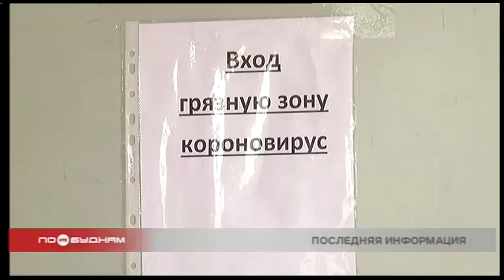Режим ограничений в регионе продлили до 28 сентября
Если выборы в Прибайкалье закончились, то борьба с коронавирусом всё ещё продолжается. Так, в Иркутской области до 28 сентября продлён режим самоизоляции, правда, лишь для жителей старше 65-ти лет. Те же из них, кто продолжает работать, по-прежнему могут оформить больничный.

Всем остальным жителям по-прежнему рекомендуют соблюдать масочный режим. Из-за пандемии отложено и открытие детских садов в Иркутской области. В дошкольных учреждениях продолжат работу лишь дежурные группы. Дело в том, что в регионе всё еще каждый день фиксируют новые случаи заболевания Covid-19. Только за последние сутки было выявлено 73 инфицированных. Общее же число инфицированных за всё время пандемии составило 17905 человек. 692 пациента госпитализировано, 20 из них находятся в тяжёлом состоянии. Две женщины, из Иркутского района и Усть-Илимска, за последние сутки скончались.